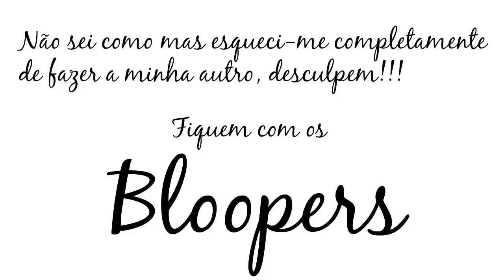LUSH Haul ♥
LUSH LUSH LUSH LUSH LUSH LUSH LUSH

Olá a todos, hoje vim com um video muito especial para relembrar uma relíquia de há 2 anos a trás, sinto que mudei bastante mas o meu amor pela Lush continua o mesmo ou talvez maior!!
Espero que gostem da ideia ahah

Para quem quiser ir rir um pouco de mim, aqui está o link para a relíquia

Espero que tenham gostado um beijinho enorme e atá ao próximo video!!